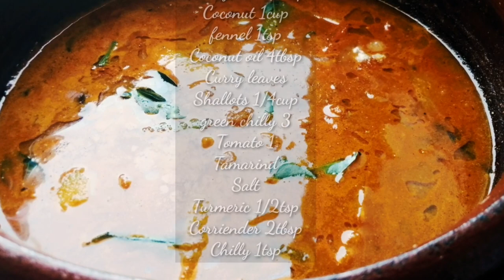പെട്ടെന്ന് ഉണ്ടാക്കാൻ പറ്റുന്ന രുചിയൂറും ഒഴിച്ച് കറി | Ozhichu curry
Bottle Gourd is a common medicine for disturbed digestion. Eating Bottle Gourd on a regular basis helps improve digestion and keep digestive system on a healthy track. Dietary fibres present in the gourd help not only keep us full but also act as a natural laxative, helps in smooth movement of bowel and hence facilitate elimination of stool without any problem.

Ozhichucurry
Vegetable curry
Easy Curry recipes
Bottle gourd recipes
Curry with coconut
kerala style ozhichu curry
charanga Recipe
Charanga curry
ozhichu currikal
kerala recipes
Easy kolambu
dhoodhi
lauki